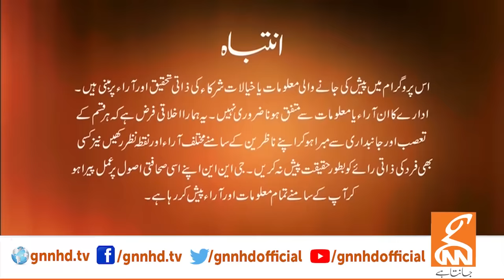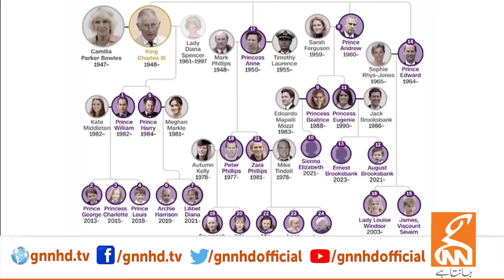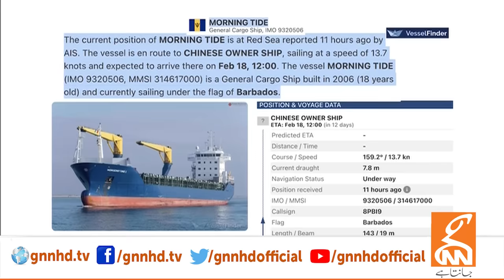LIVE With Dr. Shahid Masood | Governance | 06 FEB 2024 | GNN